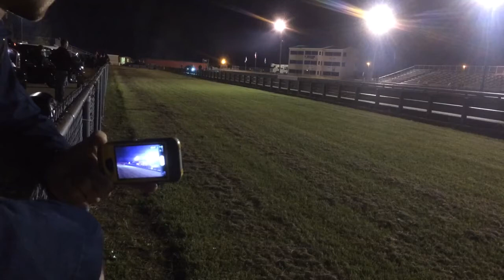JMclintock 10 second pass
Lena ms.